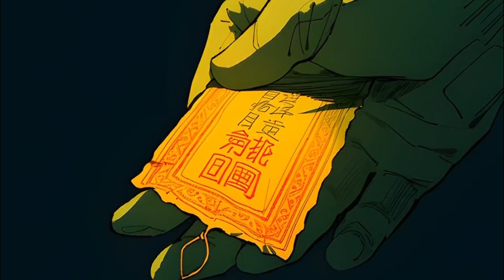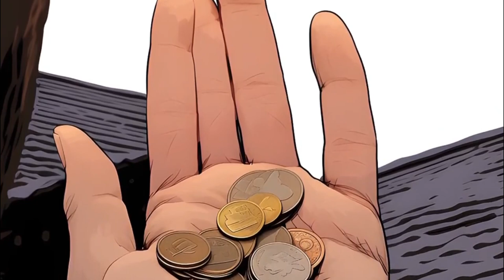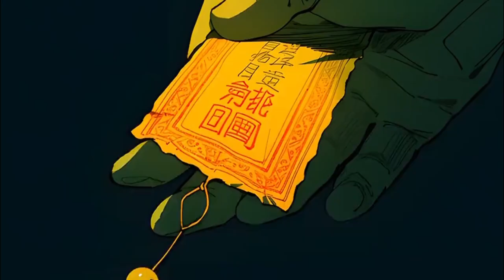【麒麟神相】续集7：我出世身带麒麟，爷爷为救我，亲手剥下自己人皮，送给九尾狐。那一天，枯木逢春，万兽朝拜！